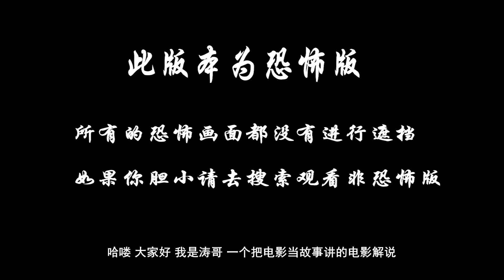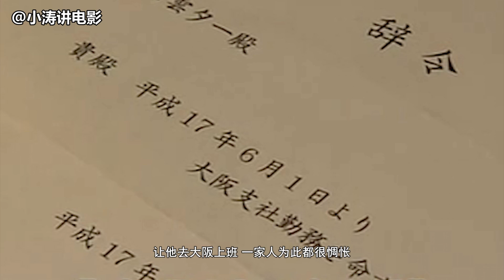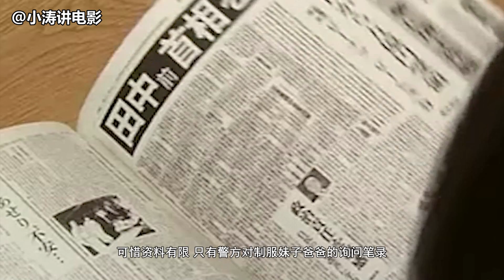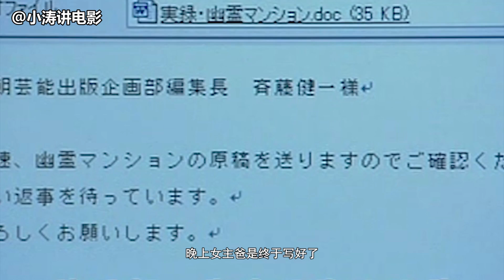分分钟看电影：几分钟看完日本恐怖电影《鬼家怪谈》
迫于生计，中年丧妻的自由作家大和充与正在读高中的女儿爱实搬到了一幢新公寓内。这幢公寓历史悠久，里面住着许多友善的房客。但是在这和气的表象下，爱实却隐隐感到不安。